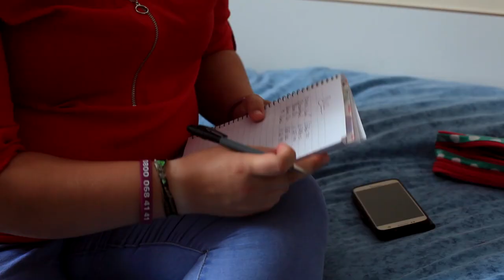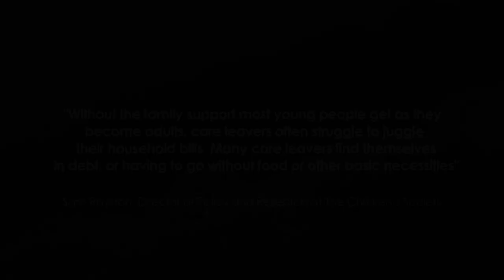THE ONE PERCENT - BEHIND THE STATISTICS (Short Doc)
This short documentary features 4 young powerful women who have produced a spoken word poem and film about the care experience and the journey to independence.

The One Percent is an innovative digital arts campaign delivered by Inspired Youth, driven by the voices of local young people, describing their experiences of moving through the care system.

By putting first-person accounts at the heart of the creative process, participants follow a narrative about a girl called Sam, a care leaver who is on a journey of self-discovery. The profound spoken word piece is written by care experienced young people on different stages of the care journey and relives their potent personal experiences through the challenges they face.

The result is a powerful film designed to challenge stereotypes and replace limitations with expectations – raising the aspirations of children leaving care. The spoken word is aimed to spark wider debate to explore what more can be done both locally and nationally to better support young people leaving care to make the transition towards independence.

The One Percent relates to a national statistic that 1% of children are looked after by the care system. This 1% are consistently compared negatively against the remaining 99%, fuelling lower expectations.

This film challenges stigma and negative stereotypes about care experienced young people and highlights their dreams, ambitions and aspirations for the future.

Featuring Ellie, Shelly, Lauren and Jade.

An Inspired Youth Production